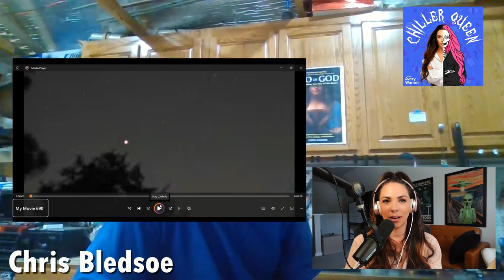Alien Abduction to Angelic Revelation? Chris Bledsoe Shares His Extraordinary Encounters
In this true story, Chris Bledsoe, a religious family man and successful business owner, faced adversity after losing everything in the 2007 financial crisis and battling a chronic illness. While fishing with coworkers and his son along the Cape Fear River, Chris walks away and desperately prays for help. To his astonishment, a UFO appears, saving his life and healing his illness. He experiences four hours of missing time and returns to find his group terrified as they are chased by multiple UFOs. This event unravels a tale of hope, love, deception, and government involvement, including the CIA, NASA, professors, and MUFON.

Notably, the episode reveals the capture of orbs on camera during a visit to experience the phenomena firsthand. After hearing Chris's story, I knew I had to visit him and see if his story is true. In addition to his interview, we discuss the events that transpired that night. Buckle up my friends!

Book: UFO of God

Thanks so much for listening. Stay weird my friends, and don't forget to question everything...